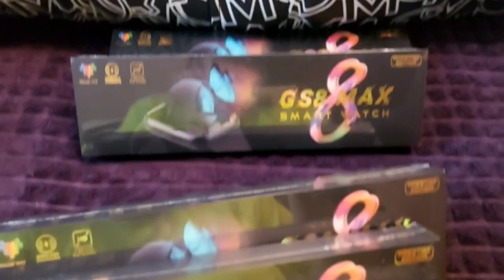Авито доставка через Сберлогистику. Самый большой заказ от моих подписчиков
Авито доставка через Сберлогистику. Заказали зимние куртки Adidas, Moncler, термоноски, теплые зимние шапки, рюкзачок Dior, беспроводные наушники AirPods Pro С шумоподавлением. Все упаковала хорошо и отправила Авито доставкой по Сберлогистике.